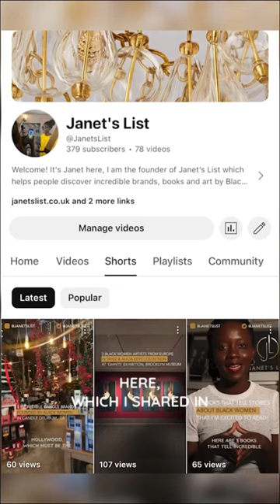Discover Cafe Con Libros, The Black Feminist Bookstore in Brooklyn, New York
In this short I discuss Cafe Con Libros, which is a Black Feminist Bookstore in Crown Heights, Brooklyn in New York. I enjoyed by visit there and bought 2 books that focus on stories about Black Women: 'Come & Get It' by Kiley Reid & 'The Black Angels' by Mario Smilios. The staff were friendly and welcoming and its a great place to swing by if you are in the area, as I was after visiting the Brooklyn Museum.

About us

Janet's List helps people discover and buy from amazing independent brands by Black women and WoC from the UK. We are a curated platform and all of the Janet's List brands we feature on this channel have been in our pop up concept stores at some point. Buy from incredible brands by black women and women of colour from the UK at Janet's List

Janet's List ships world-wide and we offer tracked and express shipping options.